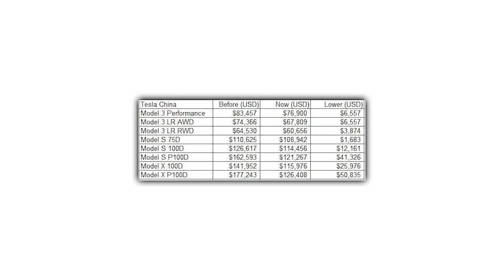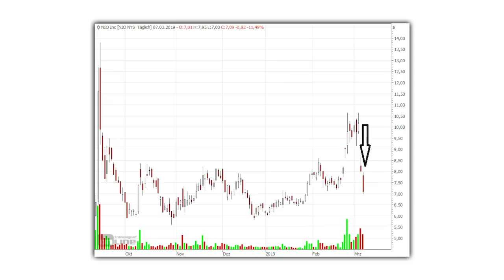Tesla: Elektroauto-Boom am Ende?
✔ TIPP 2: Ich finde für Dich Highflyer-Aktien mit hohen Kurs-Chancen! Jetzt informieren + 1 Monat gratis sichern

Trotz freundlichem Markt hat die Aktie des Elektroauto-Pioniers Tesla vom 2019er-Hoch bei etwas über 350 US-Dollar nun mehr als 20 Prozent verloren. Am Mittwoch schockte nun der chinesische Herausforderer Nio mit extrem schlechten News. Die Nachfrage im wichtigsten Elektroauto-Markt China droht einzubrechen. Was ist da los?